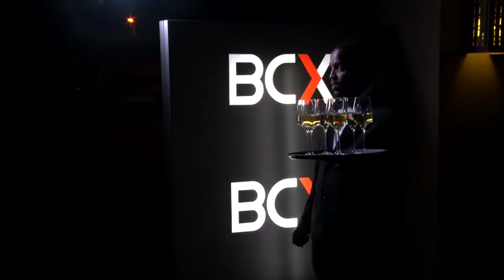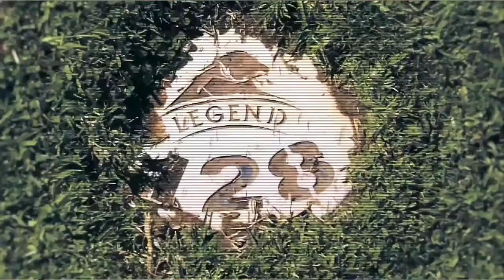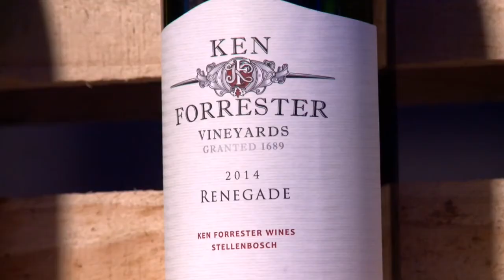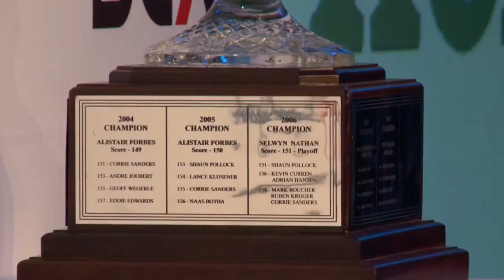2018 Saturday Night Gala Dinner